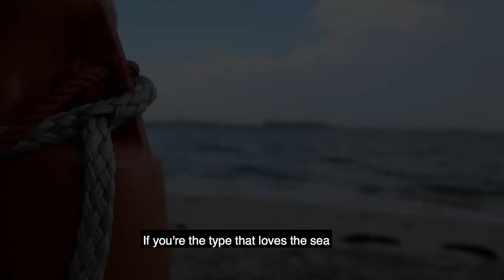Freehold East Coast Condo Country Park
SOLD

Family and home upgraders!

Lovely 2 bedroom with Private Lift access

Nestled in a quiet and quaint estate, the unit offers a substantial living room space where the windows let in natural light during the day. The ample space guarantees a good time just hanging out with the family or entertaining guests. It can easily accommodate a playspace for your little ones while still having more than enough space for your widescreen television to catch up on the latest shows.

The bedrooms in the unit have windows that allow both natural light and the breeze in, allowing you to rest and relax in the comfort of your own space while enjoying nature’s gifts.

The kitchen is large enough to accommodate full scale family meals and with a long counter top, enough to hold your latest kitchen appliances and gadgets. The connecting area to the kitchen can also serve as your washing area if you so desire.

If you’re the type that loves the sea,the neighbourhood is located a stone's throw away from East Coast Park which is accessible via park connectors. There are plenty of activities for your family to entertain yourself as well as to help you keep fit.

The Tanah Merah station of the East West line is merely a couple of bus stops away

New ERL MRT at doorstep by 2023

Food options are aplenty in this area, with Bedok North Hawker is right at your door. While Simpang Bedok, Bedok 85 Market, Lagoon at ECP & Changi airport are just a few minutes drive away. Food lovers rejoice !

Arrange a private presentation with Paul Teo today

Paul Teo
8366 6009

Moving beyond Buy/Sell/Rent
Putting People above property always

New launches | Resale condo/hdb | Asset progression | Landed redevelopment | property portfolio restructuring

PaulTeoAssociates/LandedNegotiators/PeopleAboveProperty are under the umbrella of Ken Ng Advisory/Propnex Realty Pte Ltd (Agency Licence No. L3008022J)